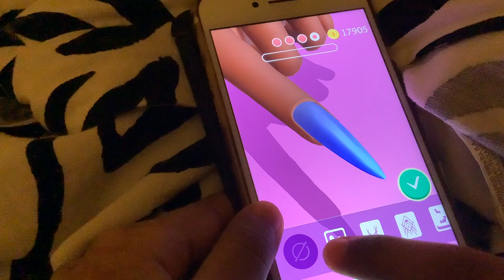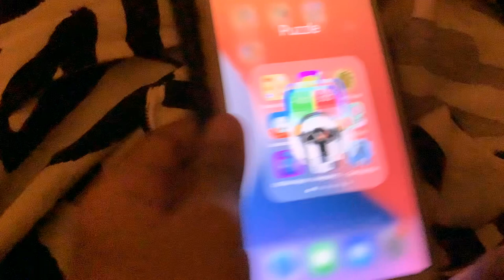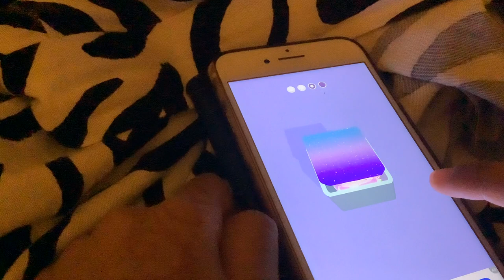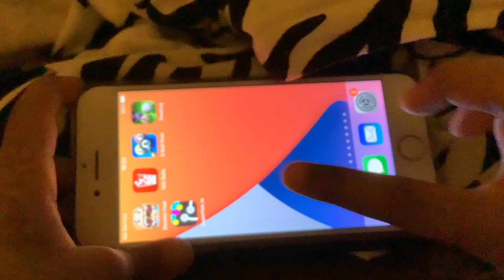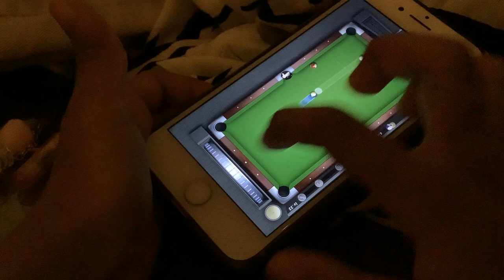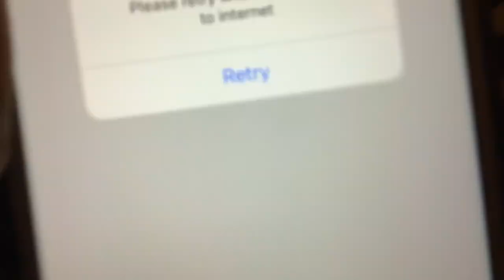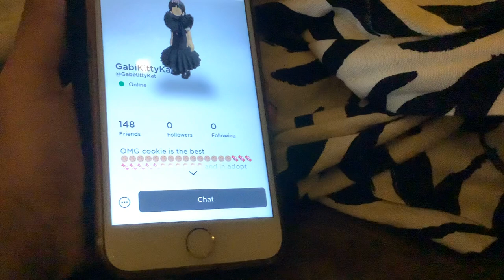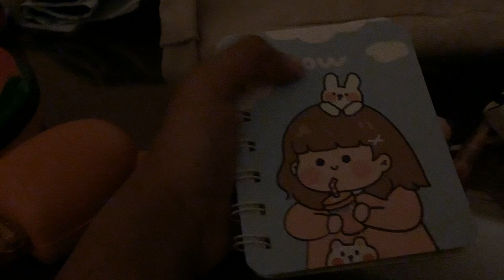I played a nail game